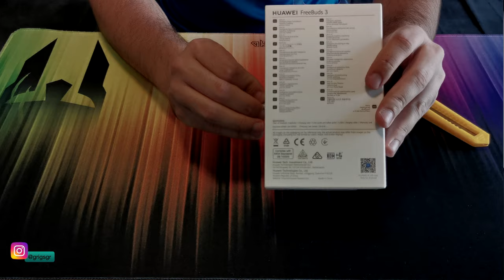Huawei FreeBuds 3 red unboxing and review (Greek)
Ελ. Είναι τα ακουστικά της Huawei, FreeBuds 3, μια απο τις καλύτερες επιλογές για απόκτηση; Μπορείτε να τα χρησιμοποιήσετε με ηλεκτρονικό υπολογιστή ή, άλλες εταιρείες κινητών εκτός απο την Huawei; Έχουν καλό ήχο; Η ακύρωση θορύβου είναι αποτελεσματική; Ανοίγουμε και βλέπουμε μαζί το κόκκινο χρώμα απο το συγκεκριμένο μοντέλο και καθώς τα χρησιμοποιώ, θα σας πω και την άποψή μου για τα εν λόγω.

En. Are the Huawei FreeBuds 3 one of the best options to choose out there besides Apple's AirPods and AirPods Pro?Are they compatible with iPhone, Samsung, other device makers and your laptop? Do they sound good? Is active noice cancelling working as it should? Do they work with the Huawei P30 Pro or Huawei P40 Pro better or, you can pair them and work flawlessly on every device? I am unboxing these and reviewing them since I am using the white ones.